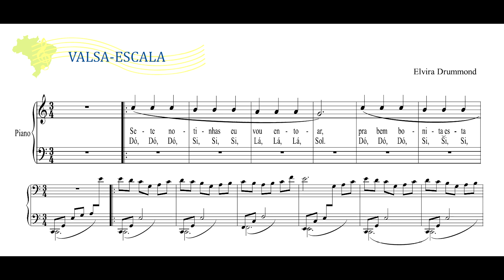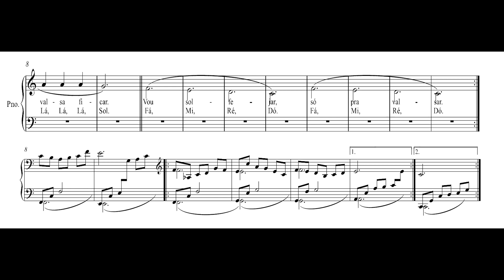Elvira Drummond - Valsa-escala (Beatriz Drummond, canto; Elvira Drummond, piano a 4 mãos)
Valsa-escala, de Elvira Drummond (música e texto), interpretado por Beatriz Drummond (canto) e Elvira Drummond (piano a 4 mãos, em overdub).

Esta música integra o álbum de partituras  "Brasileirando com poucas notas e muito ouvido".

Nossos agradecimentos a Elvira Drummond pelo envio da partitura e da gravação para elaboração deste vídeo.

Edição das imagens e montagem dos sistemas: Douglas Passoni de Oliveira